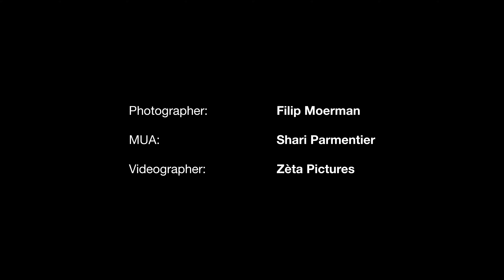PORTRAIT: Miss Exclusive Photoshoot (2019)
Behind the scenes video for Miss Exclusive x Filip Moerman x O'Right Belgium photoshoot.

MUA: Shari Parmentier
Photographer: Filip Moerman
Models: Caro Van Gorp x Lauralyn Vermeersch
Production: Ken Stevens